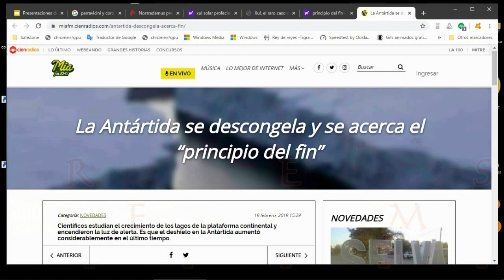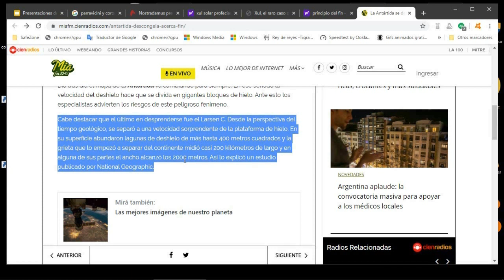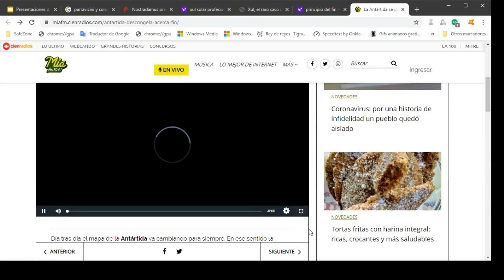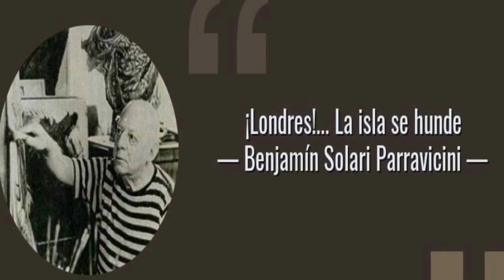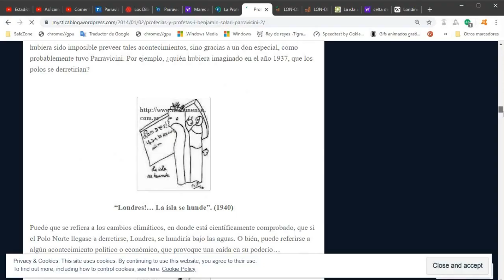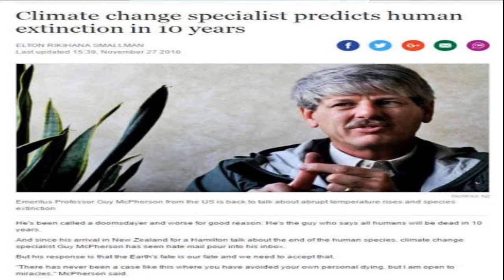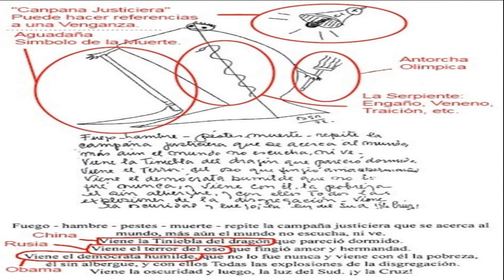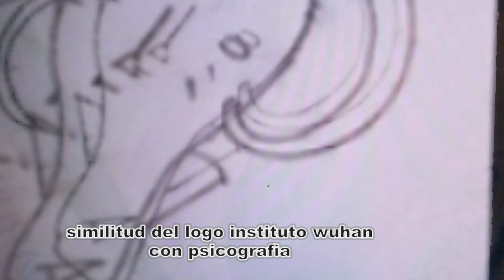BENJAMIN PARRAVICINI : Cataclismo y Final de Finales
“Cáe ya la lámpara de la terminada luz. la obscuridad se acerca, y los séres simples. los póbres de espíritu que nada dijeron, dirán Verdades que aterrarán á los que de ellos se mofáron, y ellos dirán en razón. porque, "bendecidos serán los simples" dijo Cristo ¡y lo serán!